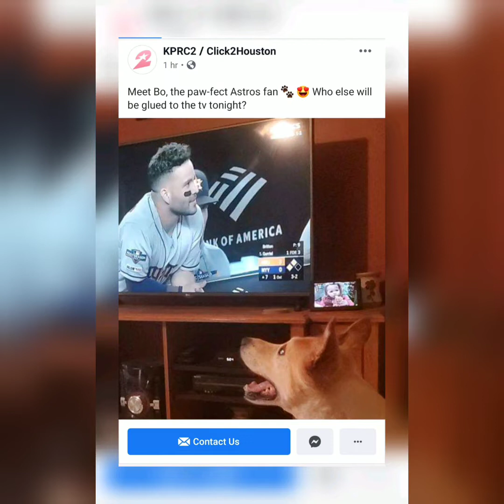Astros fans react to the 2019 ALCS win